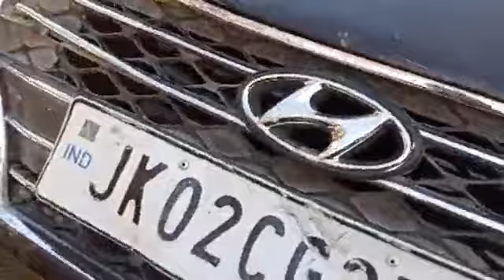Major road accident between two cars and a bullet motorcycle at Balmiki Chowk.